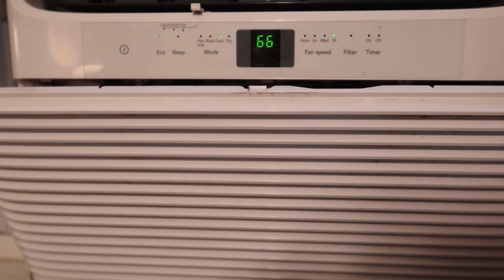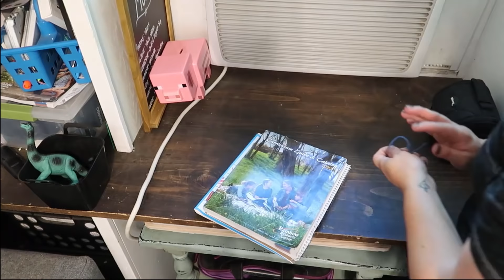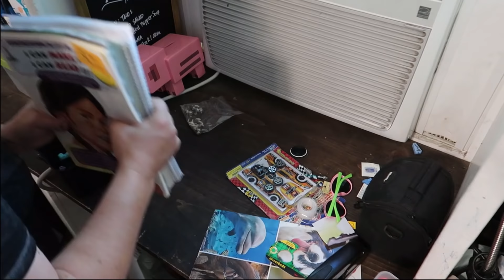Living Room Updates//Speed Cleaning//Clean With Me//Cleaning Motivation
We are finally making updates to the living room and giving this house a big clean!!  I'll also be sharing a new vacuum cleaner that was sent to me.

SEND US A LETTER:
Homestead Homemaker
1201 Military Rd

About Homestead Homemaker:
Hi!  I'm Lindsey, a wife and mother to two sweet and crazy kiddos.  I homeschool the kids, grow a garden or two, take care of my goats, chickens, dogs and a cat, and lately I've been working on finishing up building our house.  That's right, my husband and I built our 576 sqft house with our own hands and it is nearly done…for now.    We'd love to have you join us on our journey of a life lived simply.

Links:
Where do I get my music?